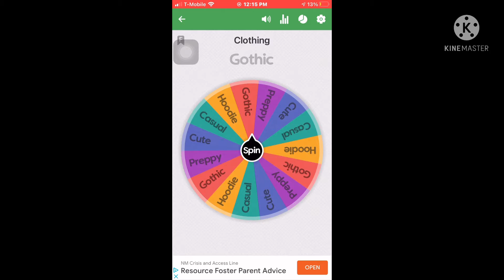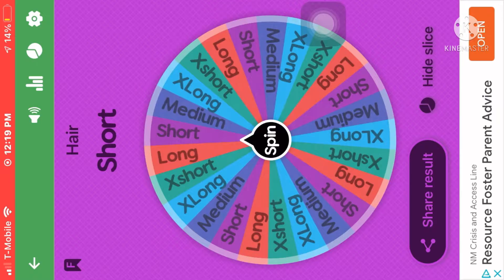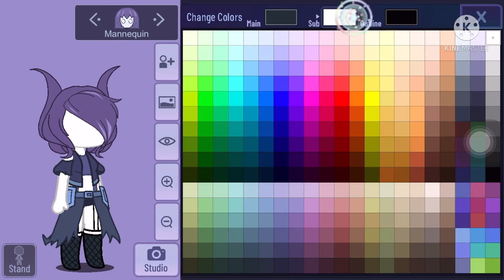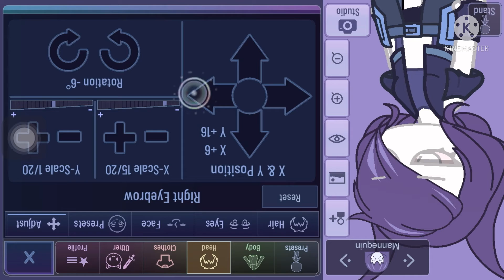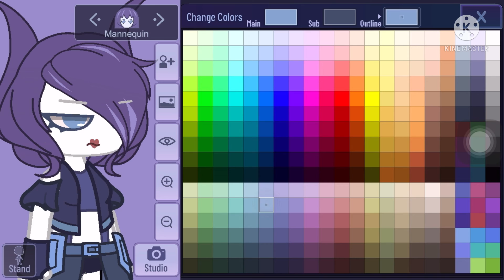WHEEL CHOOSES MY GACHA CHARCTERP